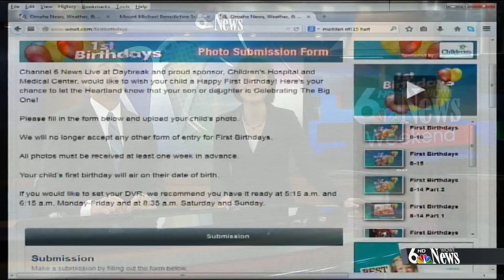First Birthdays, 08-17